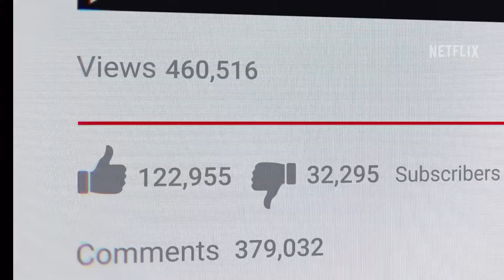Depp v Heard Official Trailer Netflix